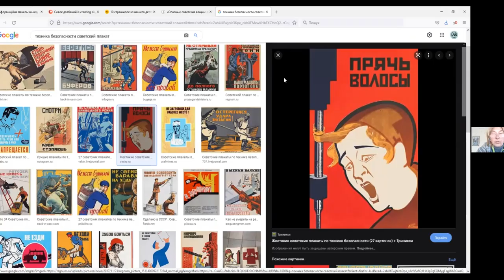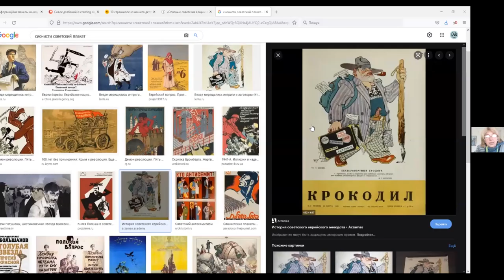Совок довбаний №24: Щоденний Хелловін або як і чим лякали дітей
Гра в кальмара по-совєцькі, як вона виглядала? Чому совєцькі діти розповідали один одному страшилки? Чому і як грали в ігри-лякали? Чим лякали дітей дорослі?
Звідки і що знали діти про тортури, розстріли, лагерні звичаї та чорні воронки?

Хочете сильно перелякатися? – запрошуємо на чергову диспутацію циклу «Совок довбаний».